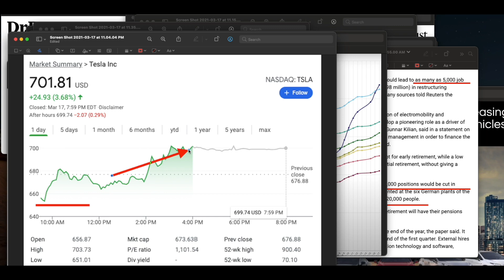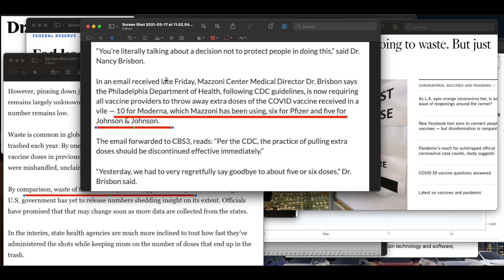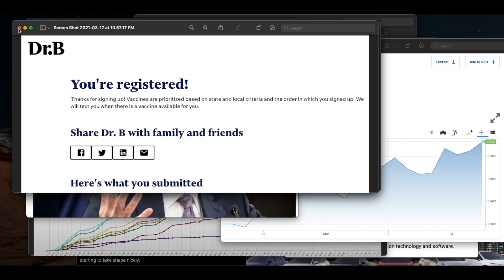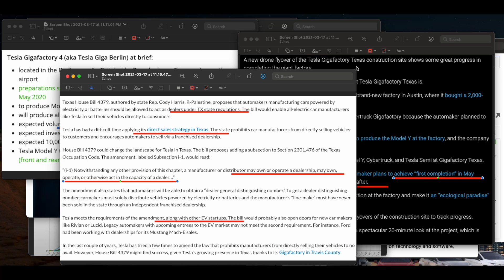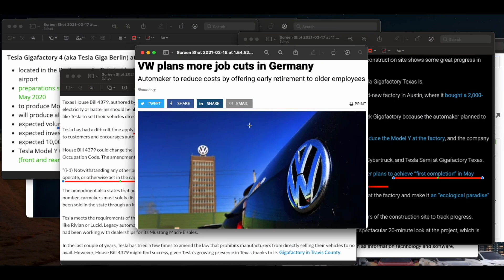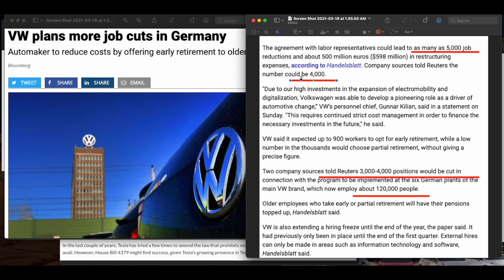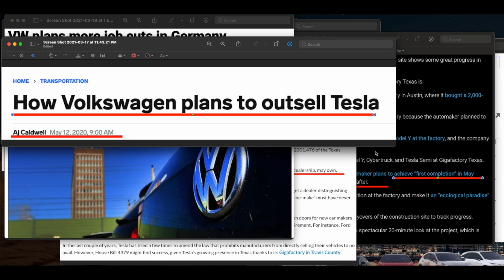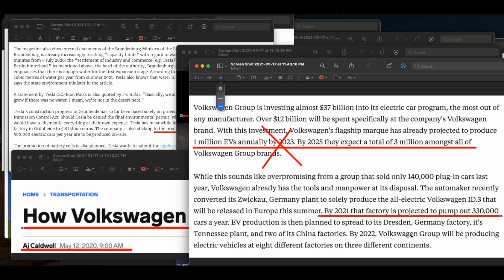테슬라 주식$700 방어, 버려지는 코비드 백신, 기가 베를린 텍사스, 폭스바겐 구조조정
제 개인 의견을 공유하는 채널입니다. 테슬라의 모든것을 알려드립니다.